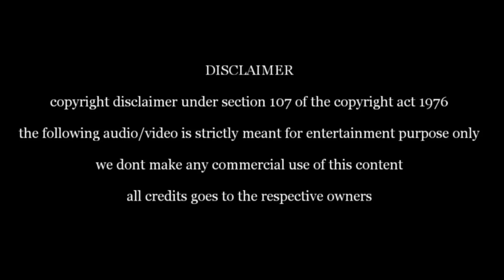Pudhu Vellai Mazhai 8D Song | Roja | Neon Studios | Full HD 1080p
Hello 👋 Friend's, today we are uploading our 2nd 8D Song. Pudhu Vellai Mazhai from ROJA .Use HEADPHONES for better Experience. Close your Eyes, Love the MUSIC.  So please SUPPORT 💗 Guys. If you LIKE this song, SHARE with your FRIEND'S & FAMILY, they will also enjoy the song. And give LIKE to this video 📹.
And COMMENT what song next you want in the COMMENT BOX.